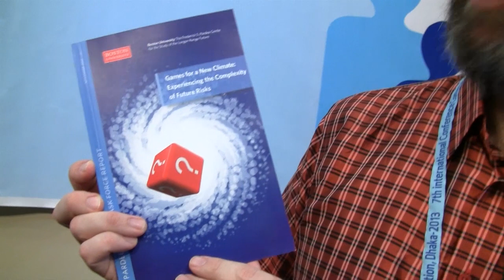Pablo Suarez, Red Cross Red Crescent at CBA7 in Dhaka, Bangladesh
Why games can contribute to conferences, by Pablo Suarez, Associate Director and Innovation for the Red Cross/Red Crescent Climate Centre.